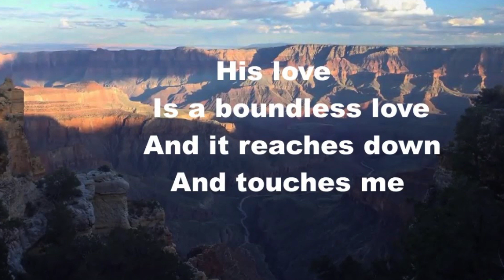His Love | Bro. & Sis. Bethany | 09102023